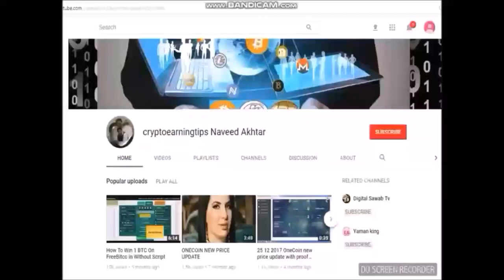Power of OneCoin team Lecce Italy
On Nov 5, 18
OneCoin Modena mam Sp Abiad & mam Villa Castillo Magtibay and OneCoin Brescia mam Elvie Hernandez Lacap.